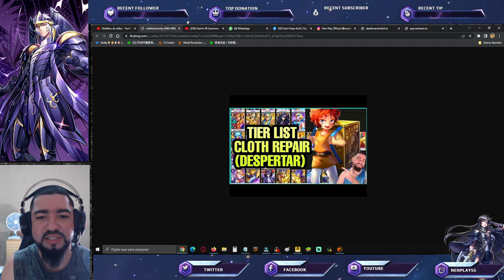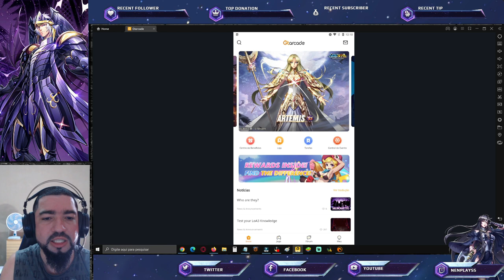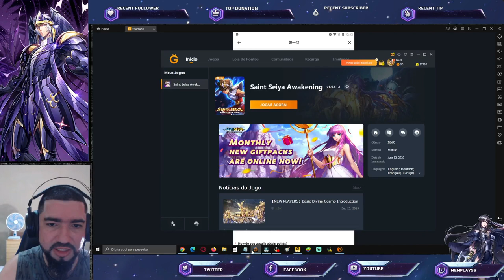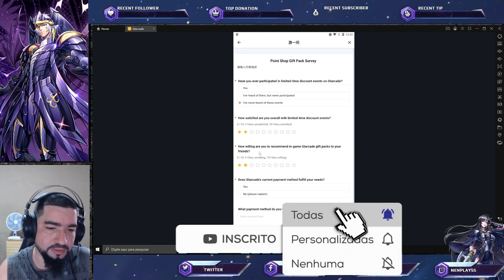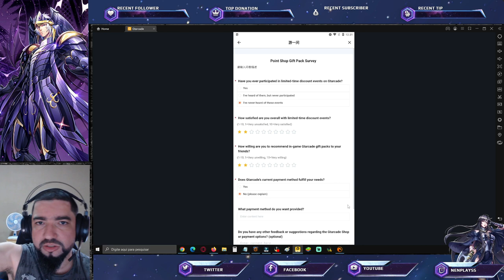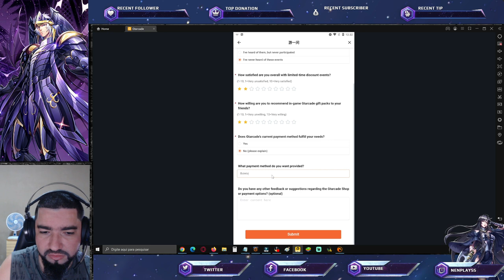Gt Abri Enquete com Sugestões de Melhorias no Jogo. Baús de Seleção CR - Saint Seiya Awakening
Confira a enquete que a gt abriu para a comunidade e bate papo sobre o baú de cloth repair em saint seiya awakening.